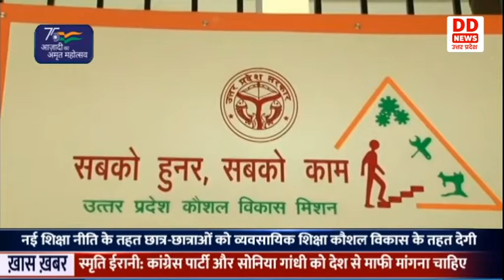राज्यमंत्री कपिलदेव अग्रवाल ने कहा प्रदेश सरकार युवाओं के कौशल विकास के लिए लगातार प्रयास कर रही।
प्रदेश सरकार नई शिक्षा नीति के तहत नवीं दसवीं क्लास के छात्र- छात्राओं को व्यवसायिक शिक्षा कौशल विकास के तहत देगी। लखनऊ में आज देश के व्यवसायिक शिक्षा एवं कौशल विकास राज्यमंत्री कपिल देव अग्रवाल ने बताया कि प्रदेश सरकार युवाओं के कौशल विकास के लिए लगातार प्रयास कर रही है। लखनऊ में आज समीक्षा बैठक के बाद उन्होंने कहा कि प्रदेश सरकार युवाओं को आत्मनिर्भर बनाने और उनके कौशल विकास के लिए विभिन्न योजनाएं चला रही है।